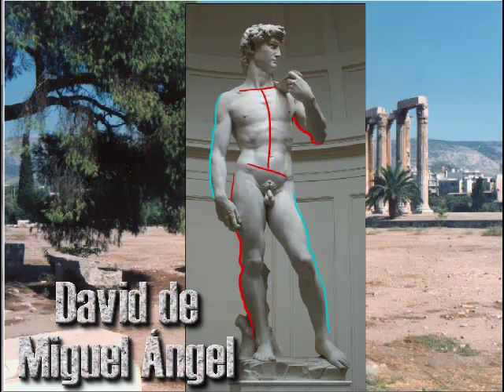doriforo.mp4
Introducción al Doríforo, obra de Polícleto.